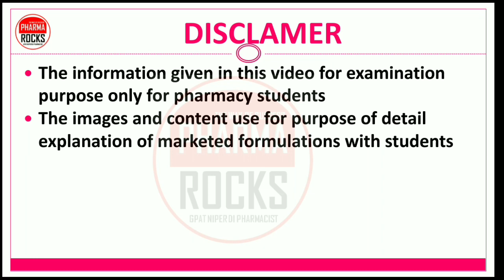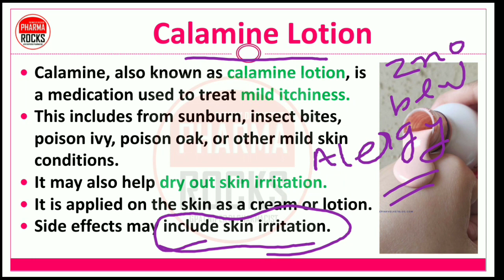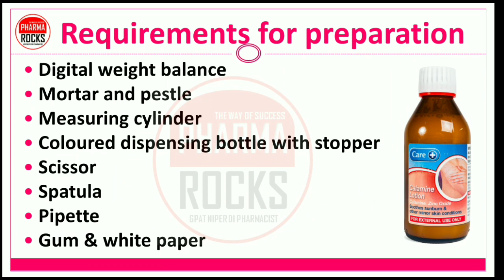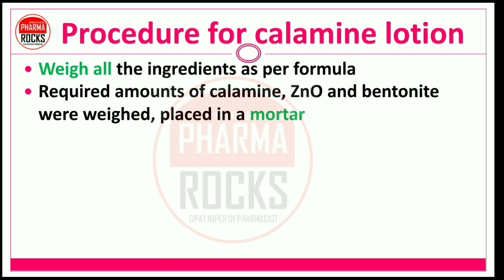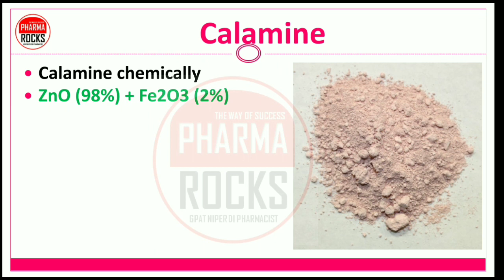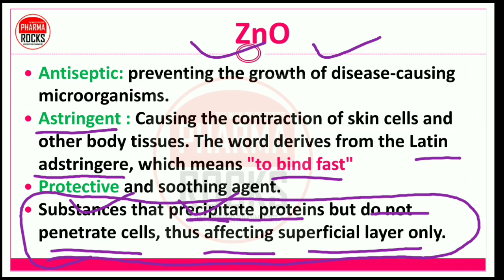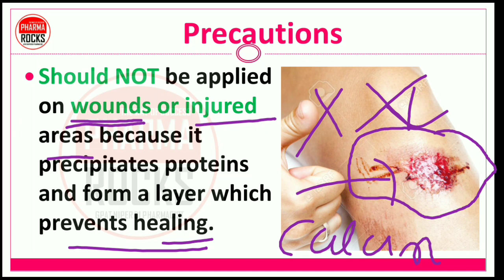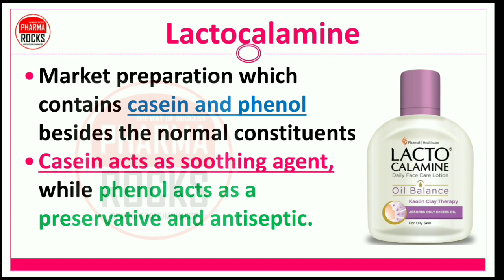COSMETICS | PART-7 | CALAMINE LOTIONS | INGREDIENTS | PREPARATION | EVALUATION | USE | STORAGE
👩🏻‍🦰 CALAMINE LOTION PREPARATION FROM COSMETIC PART-7

👩‍🏫 FULL DETAILS VIDEO LECTURE SERIES ON COSMETIC ✍🏻

👩🏻‍🦰 PART-7 LECTURE BASED ON COSMETICS FOR SKIN

👩🏻‍🦰 CALAMINE LOTION PREPARATION
👉🏻 What is Calamine?
👉🏻 Requirements
👉🏻 Ingredients
👉🏻 Role of ingredients
👉🏻 Procedure
👉🏻 Storage
👉🏻 Labeling
👉🏻 Use of calamine lotion
👉🏻 Evaluation
👉🏻 Top brands
👉🏻 Lactocalamine
👉🏻 Precautions